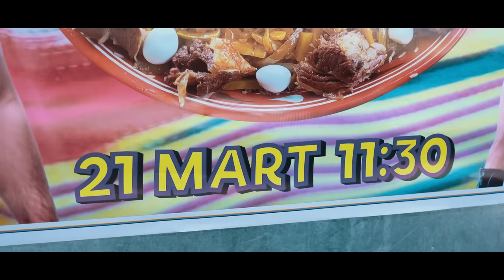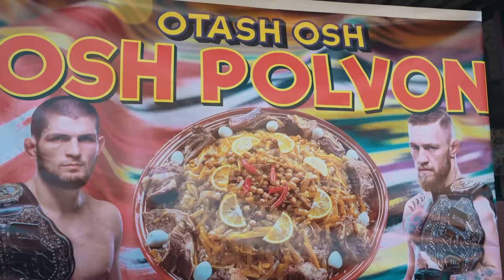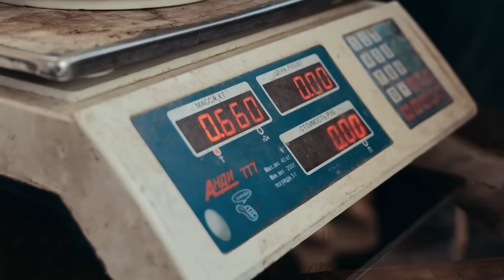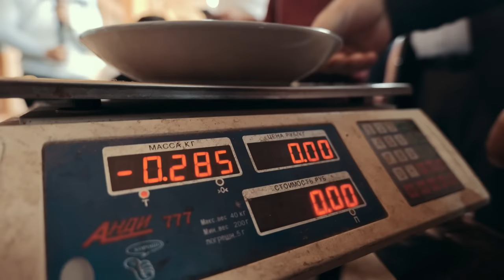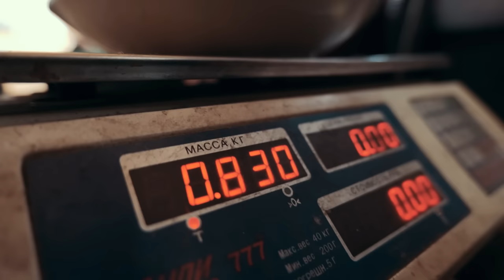Oshpolvon Samarqand 1-Son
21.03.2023 Navro'z bayramidagi Osh yeyish chempionati Oshpolvon